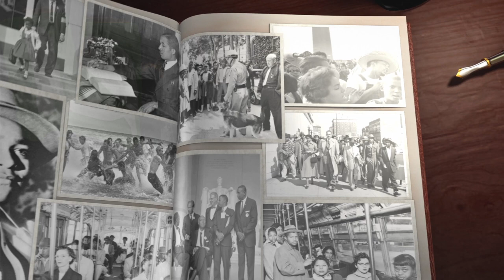Rev. Shuttlesworth's Home Bombed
On December 25th, 1956, the Birmingham, Alabama, home of civil rights leader Rev. Fred Shuttlesworth was bombed by the Ku Klux Klan. This instance of violence was triggered a week earlier, when bus segregation in Montgomery, Alabama, was ruled illegal. Shuttlesworth called for the black community in Birmingham to desegregate city buses beginning December 26. He proceeded as planned on December 26 protest rides.